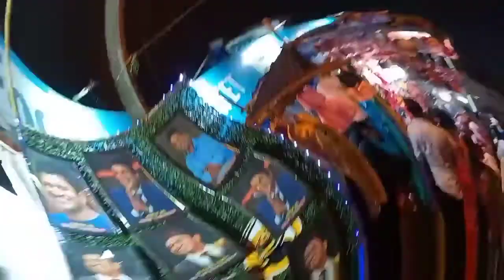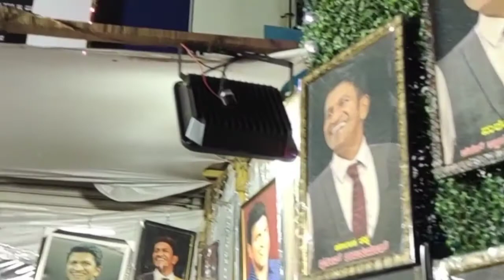Sirsi Marimba Jatre 2022 | Full Demand For Puneeth Rajkumar Photos In Sirsi Jatre | James